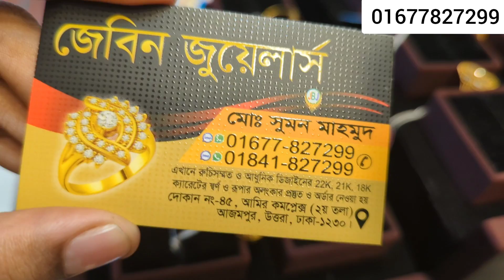সোনার কম ওজন এর ফিঙ্গার রিং, জেবিন জুয়েলার্স/Gold